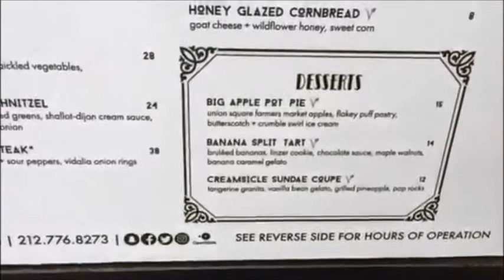iPic Movie Theater South Street Seaport New York City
A look inside the New York City's iPic Movie Theater. A dine in movie theater. What's better than that? One of the best theaters in NYC!